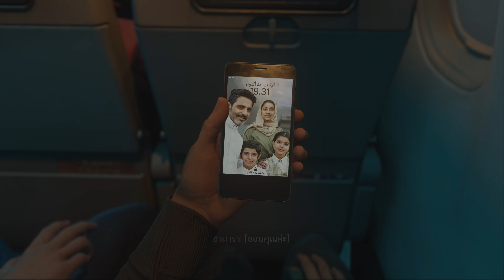Call of Duty: Modern Warfare 3 EP6 [4K PS5]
Call of Duty: Modern Warfare III EP6 Sub Thai (PS5) 4K HDR Gameplay